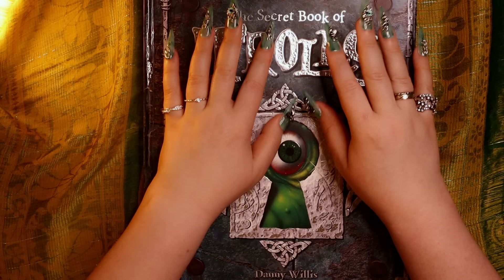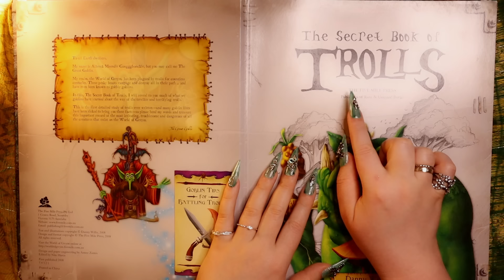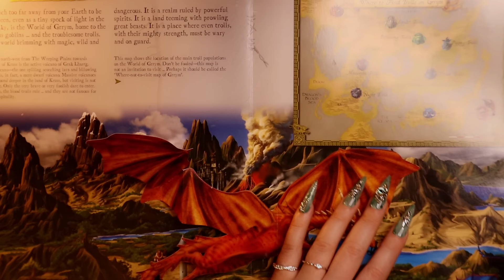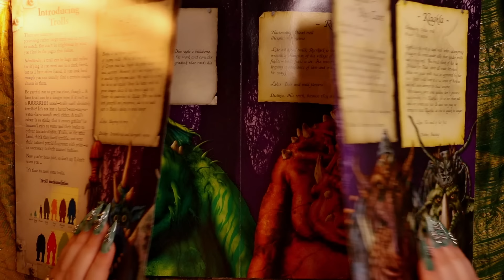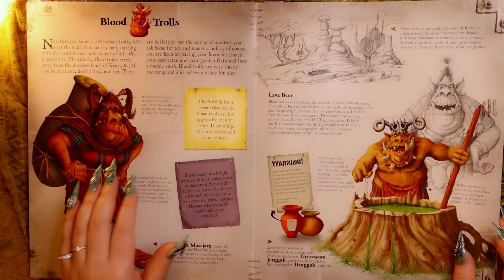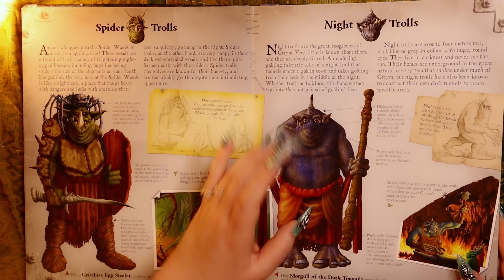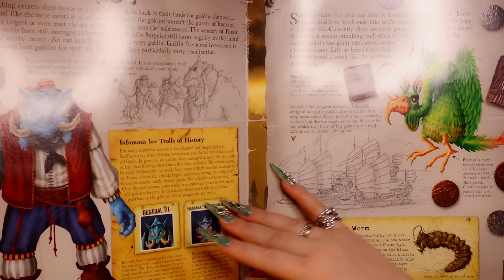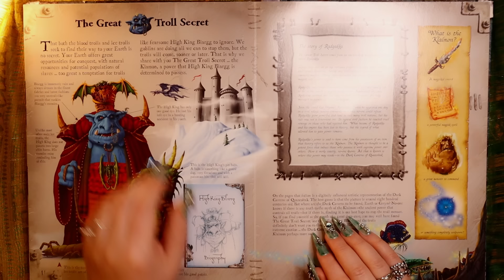ASMR Interactive Trolls Book 📘 Cardboard Page Turning & Tapping & Tracing ✨ Whispering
Hi Everybody!💗
Welcome to my Book ASMR Channel!📚

In this video we are going to look at amazing interactive book with pop up elements -"The secret book of Trolls"

Glossy cardboard pages! The sound of them is so nice and relaxing...!

Thank you so much for all Your Comments and Likes! 💗💗💗
I'm very appreciate it!✨